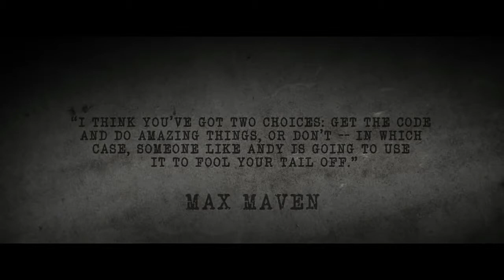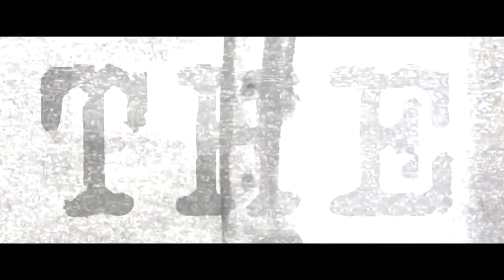THE CODE by Andy Nyman theory11 Revealed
click the link above to learn this amazing mentalism magic effect for free. Nothing to lose it's free!!!